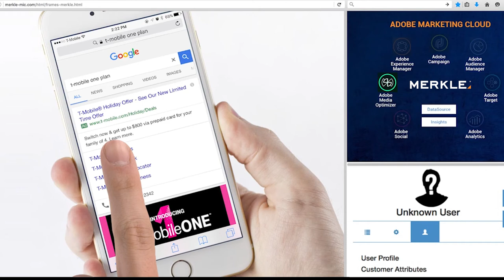Merkle Innovation Cloud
Hi, my name is Chris Crichton, Vice President from our Solutions Team.

Almost all of our clients are looking for ways to mature their marketing and move towards people-based marketing, but they're not quite sure how or where to start.

Many of them have already purchased the entire Adobe stack, but maybe aren't getting the value out of it that they expected. Or they have a list of disparate tools and aren't quite sure how to integrate them.

The Merkle Innovation Cloud allows us to demonstrate how Merkle can use data and these marketing cloud technologies to power the cross-channel customer experience in a real lab environment. The Merkle Innovation Cloud brings the art of the possible to life.